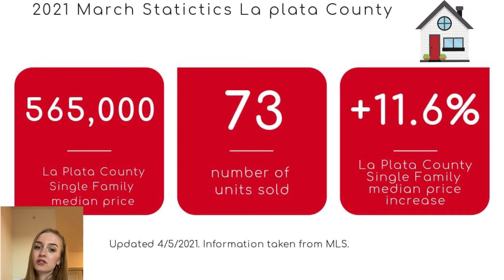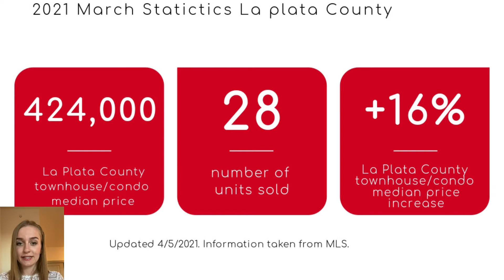Durango Colorado Real Estate Update, March 2021 stats.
Durango Colorado Real Estate Update, March 2021 stars.